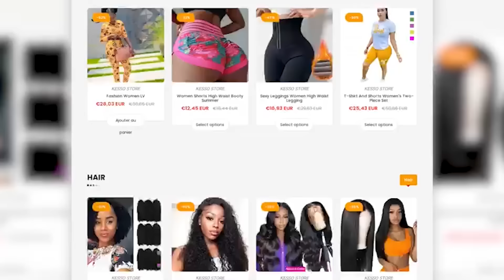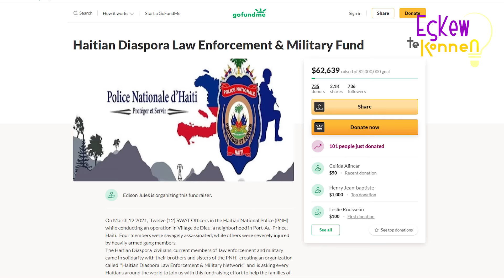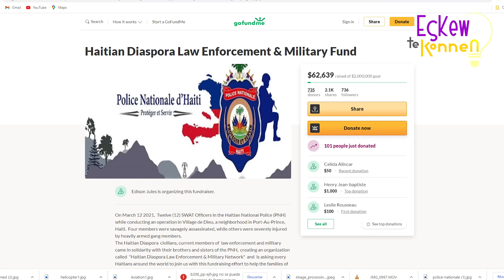yon elikoptè pou lapolis nou delivre...?? men atansyon gen danje tou..gade detay yo